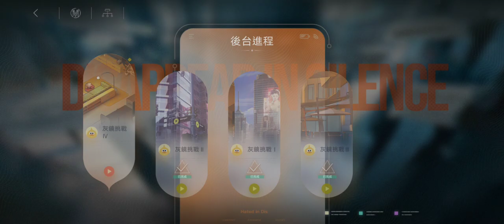Path to Nowhere 240720 灰镜挑战3 map MOMENT